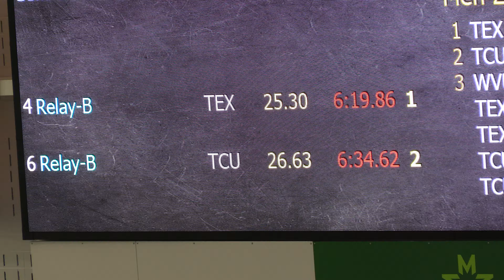Men 800 Yard Free Relay (Timed Final)_University of Texas - B_Jake Foster (21)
Men 800 Yard Free Relay (Timed Final)
University of Texas - B
Entry Time:  6:11.02
Finals Time:  6:19.86 (+8.84)
Place:  Exhibition
Splits:
Peter Larson:  1:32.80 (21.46 / 22.95 / 23.90 / 24.49)
Alex Zettle:  1:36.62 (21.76 / 24.54 / 25.01 / 25.31)
Ethan Heasley:  1:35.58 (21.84 / 24.16 / 24.70 / 24.88)
Jake Foster:  1:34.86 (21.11 / 23.83 / 24.62 / 25.30)